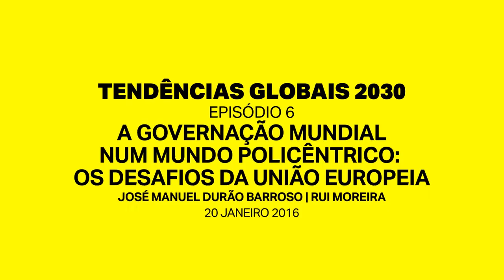TENDÊNCIAS GLOBAIS 2030: A governação mundial num mundo policêntrico: os desafios da União Europeia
Genericamente intituladas Tendências Globais 2030: Os Futuros de Portugal, as Conferências de Serralves pretendem identificar e discutir megatendências globais nos domínios político, económico, tecnológico e da segurança, e o seu impacto no futuro dos portugueses e da sua democracia.

14 JAN 2016 (Qui), 21h30 – A governação mundial num mundo policêntrico: os desafios da União Europeia
Qual o futuro da União e o seu papel na governança mundial para José Manuel Durão Barroso (Presidente da Comissão Europeia de 2006 a 2014)?
Moderador: Rui Moreira, Presidente da Câmara Municipal do Porto